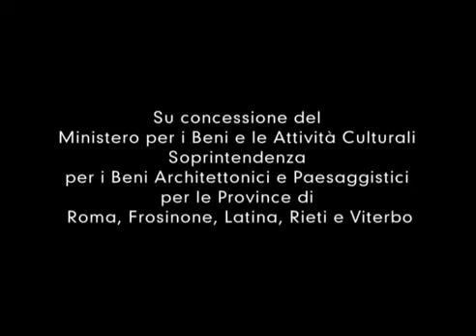La Certosa di Trisulti — Монастырь Чертоза ди Трисулти (Италия, Лацио) 1 часть с русскими субтитрами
Этот документальный фильм из цикла «Чочария — земля эмоций» рассказывает о картезианском монастыре Чертоза ди Трисулти региона Лацио (Италия), основанном в XIII веке и расположенном посреди волшебных лесов, на высоте 800 метров в горах Эрничи, в провинции Чочария. Эта удивительная обитель является настоящей сокровищницей искусств, важнейшим и интереснейшим историко-художественным памятником.

Ведущие — гид Лоредана Стирпе (Loredana Stirpe), падре Клаудио Кристини (padre Claudio Cristini)
Автор программы «Чочария — земля эмоций» — Антонио Грелла (Antonio Grella)
Перевод и субтитры — Анастасия Татарникова

Фильм в двух частях на итальянском языке с русскими субтитрами.

Часть первая